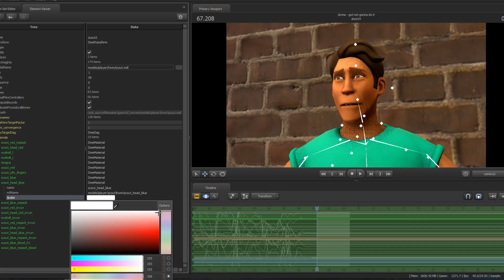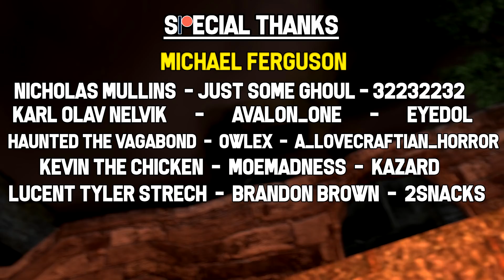Jerma Animated: Starstruck at Starbucks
Jerma? Jerma985?